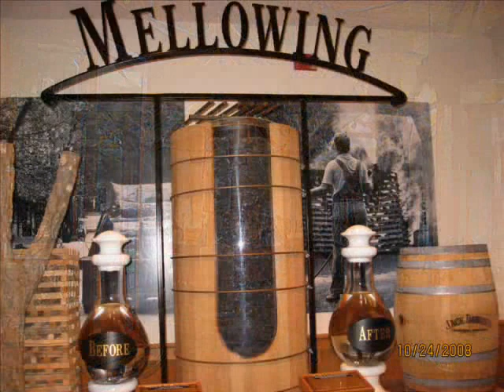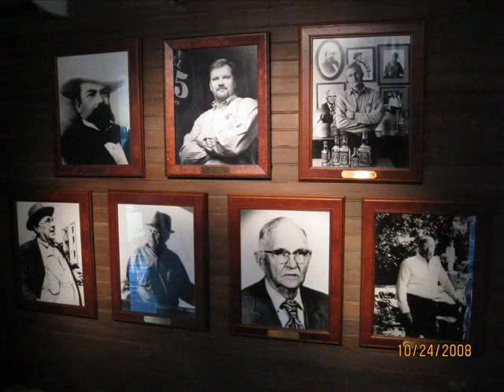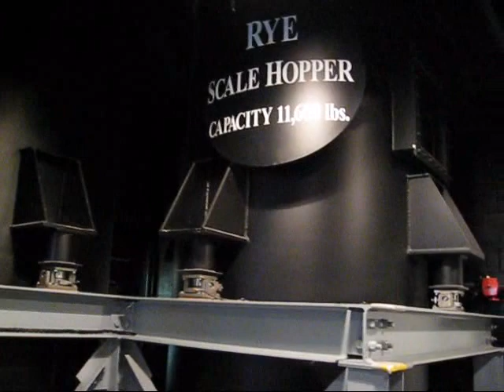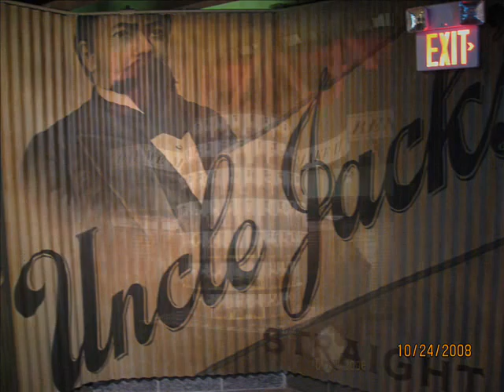Jack Daniel's Distillery Tour - Lynchburg, Tennessee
Just like the title says.  I took many pictures and a few videos of the Jack Daniel's Distillery.  It was an enjoyable tour.  Great staff and interesting history.  I recommend stopping by if you are in the area.